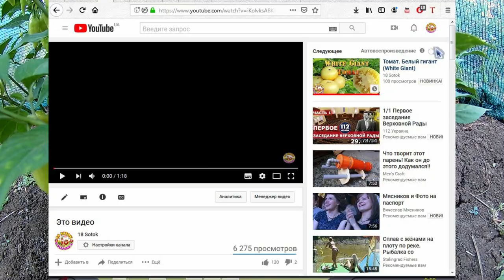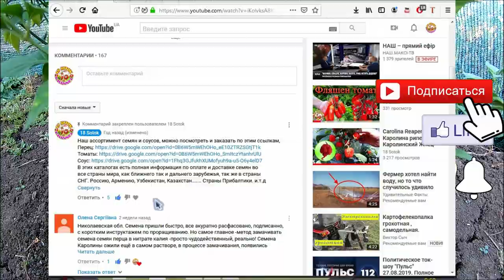Coyote Zan White. Острый перец - Койот Зан Белый